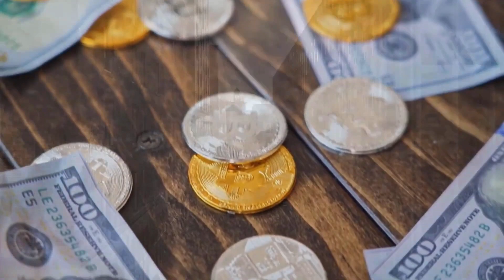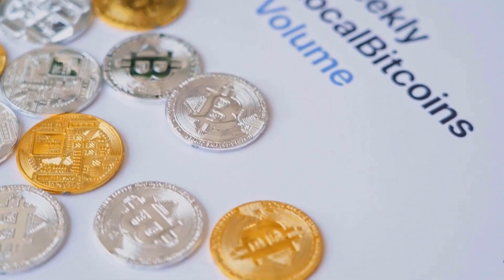SAND PRICE WILL +530% HERE'S WHY?! - SANDBOX PRICE PREDICTION 2023 & FORWARD